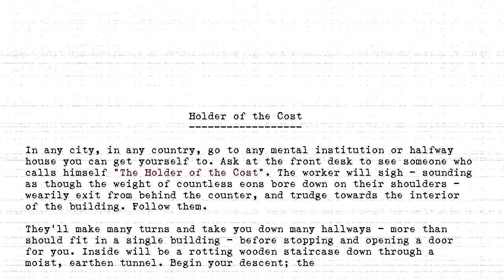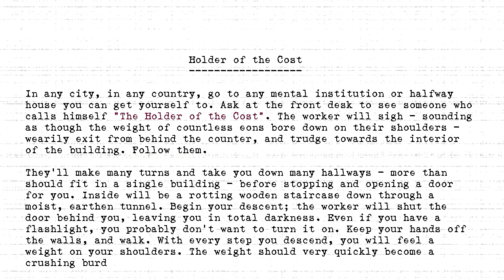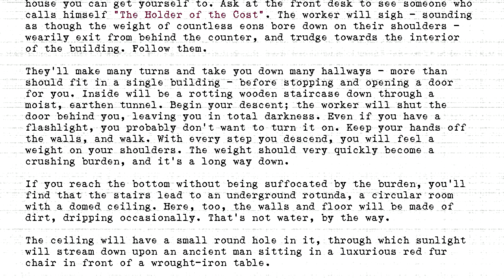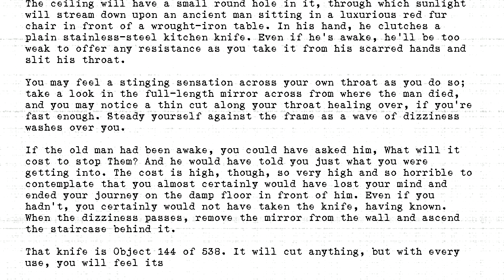The Holders - #144 - Holder of the Cost